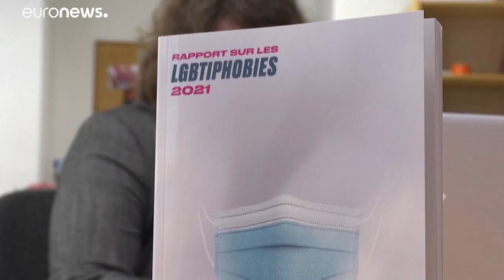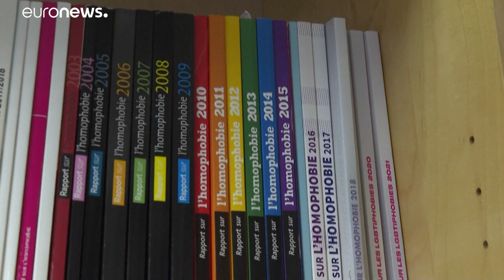El acoso hacia la comunidad LGBTI aumenta durante los confinamientos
Las agresiones ahora tienen lugar en el ámbito privado. Las denuncias a familiares han aumentado un 13% en 2020, según sus cifras de la asociación francesa 'SOS Homophobie'. La mayoría de las víctimas son menores de edad.